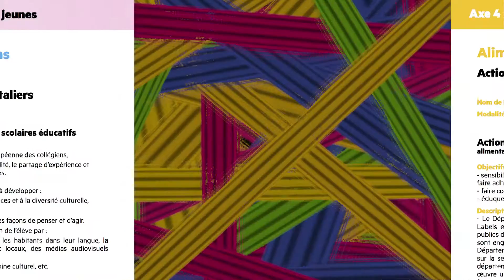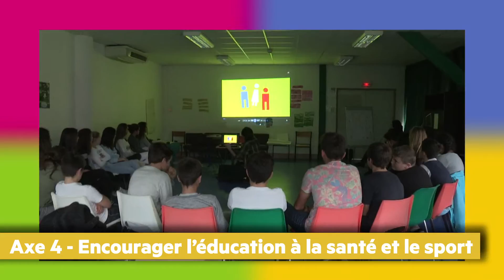FILM PED 20161121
Présentation du Projet éducatif départemental des Pyrénées-Atlantiques (vidéo réalisée par la CUMAMOVI)